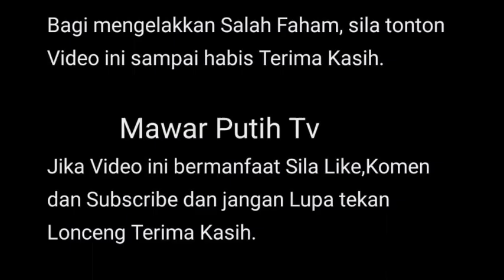KANT01 KELUR BERSAMA KAT BAZAR SHUHADA PERASAN S0AL INI ⁉️ MESR4H GAND1NG TANGN⁉️😱